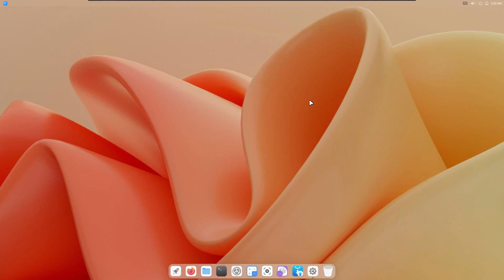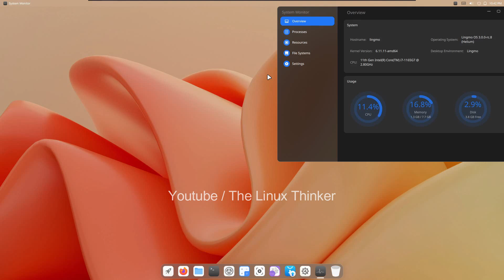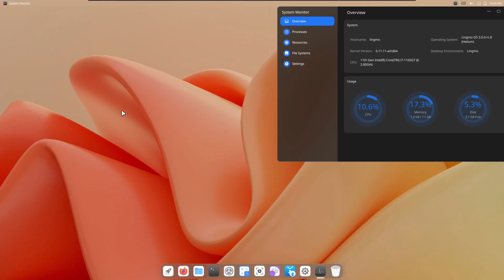Today's Special: Lingmo OS Beta 3.0.0-rc.8 "Helium" | KDE UI Based Lingmo Desktop | Review Video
In this episode, we were looking about the Debian based OS Lingmo OS Beta 3.0.0-rc.8 "Helium".

Release Version:
Lingmo OS Beta 3.0.0-rc.8 "Helium"

Virtual Machine:
VMware Workstation Player 17

Editing Gears:
OBS Studio
Wondershare Filmora